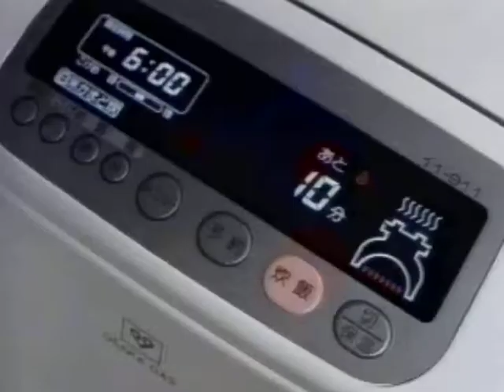【懐かCM📺1990(平成2)年～大阪ガス】◆大阪ガス 炊飯器「αかまど炊き」 CM ◆ 1990(平成2)年📺放映×３回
◆ 同じＣＭが３回映ります～♪